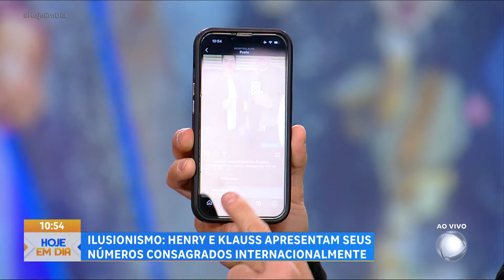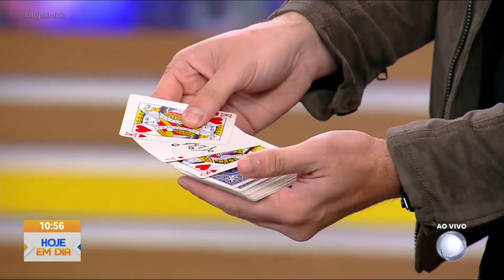Maior dupla de ilusionistas da América Latina realiza números incríveis | Hoje em Dia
Maior dupla de ilusionistas da América Latina realiza seus números incríveis no palco do HojeEmDia. Os artistas fizeram truques com cartas e até pregaram uma peça nos apresentadores do programa.